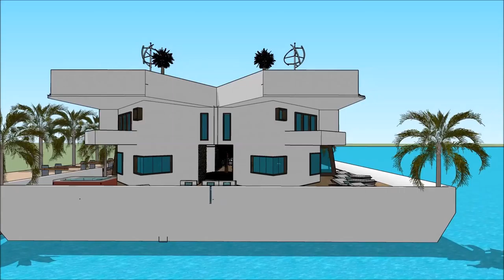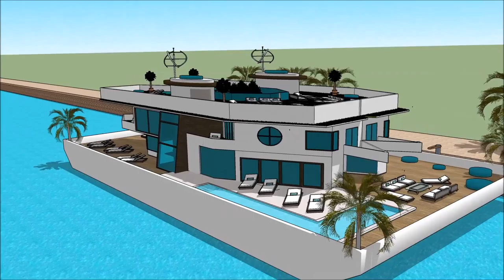Sims 6 sims house building modern challenge best sims house designs Floating houseboat yacht life ya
The houseboatzania launching an innovative high-end luxury yacht houseboat home design potentially as a display of in Sims of the Sims 6 sims house building modern challenge best sims house designs Floating houseboat yacht life ya.

The collection of sims concepts - Houseboatzania of Sims 6 sims house building modern challenge best sims house designs Floating houseboat yacht life ya consists of high luxury and architectural art pieces in minimalism combined with living on the waterfront of the harbour of

The sims houseboat yacht design has the basis to sustain living with high standards and contemporary structural design at Sims 6 sims house building modern challenge best sims house designs Floating houseboat yacht life ya with numerous of prospects for excessive living and celebrating the desire of life worldwide: